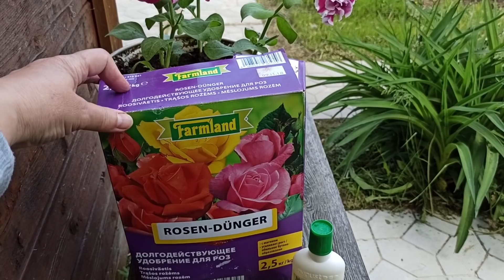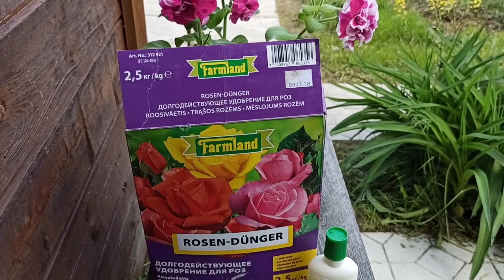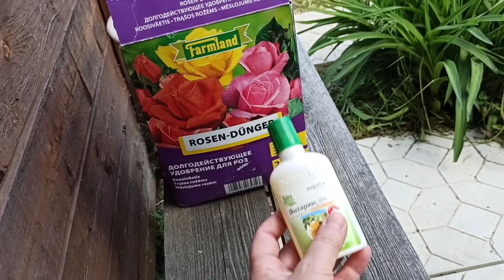Мои розы в конце мая. Радости и печали.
22 мая 2021 года. Хочу поделиться своими впечатлениями о розах и других растениях моего сада.